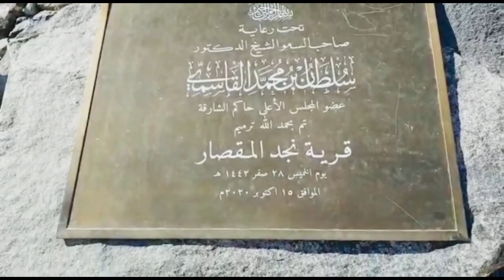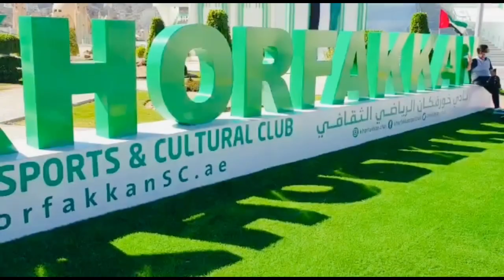Hidden Paradise of U.A.E (Part 2)